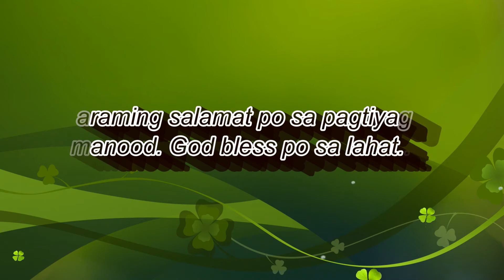Kinamatisang Manok with Repolyo/ Ginisang Manok at Repolyo/ simple at tipid ulam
Hello kabayan,
Nagluto ako ng kinamatisan dahil may natira pa akong kamatis at manok hinaluan ko na rin ng repolyo para may gulay naman at as usual mapaparami ka ng kain lang.
Maraming salamat po  sa pagtiyaga manood. Sana po makasubscribe din pokayo kung okay lang naman po.